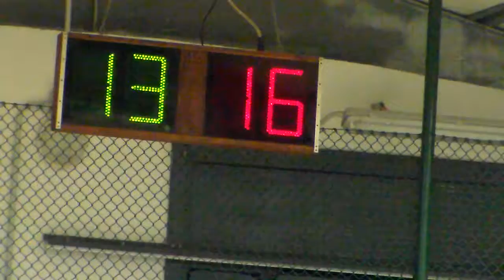15V 16R HDV 0041